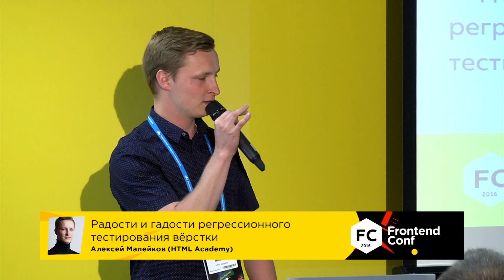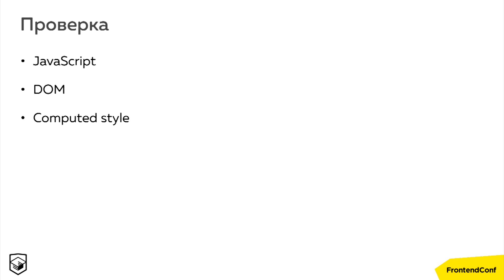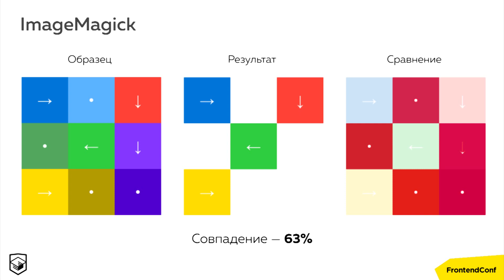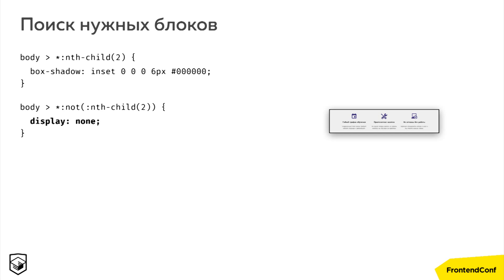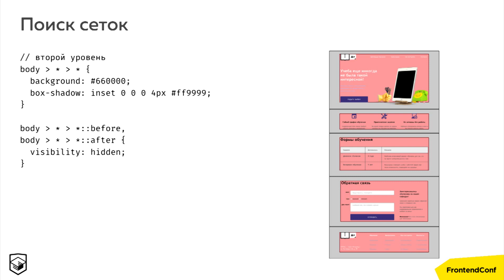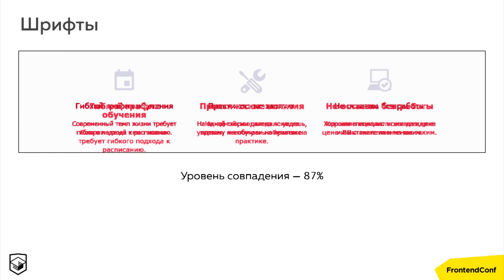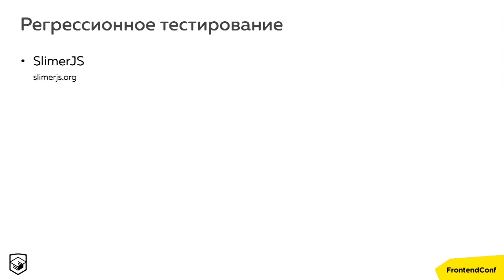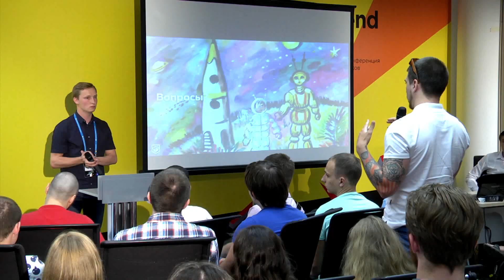Радости и гадости регрессионного тестирования вёрстки / Алексей Малейков (HTML Academy)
РИТ++ 2016,  FrontendConf

Совместно с университетом ИТМО мы запустили курс, посвященный основам HTML и CSS. Уже на момент регистрации на этот курс записалось более 12 тысяч студентов. Перед нами стояла задача разработать систему, которая будет автоматически проверять итоговые проекты на соответствие заранее подготовленному макету. В качестве основной техники для проверки было выбрано регрессионное тестирование.